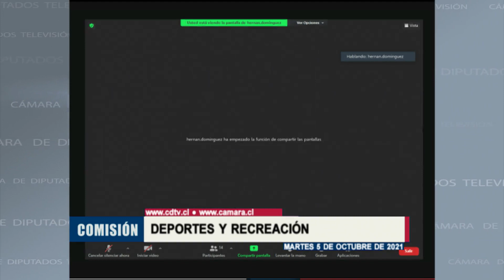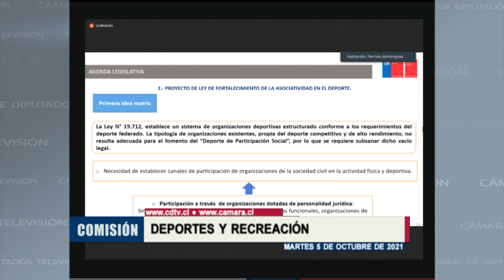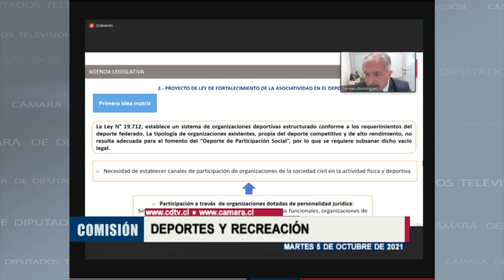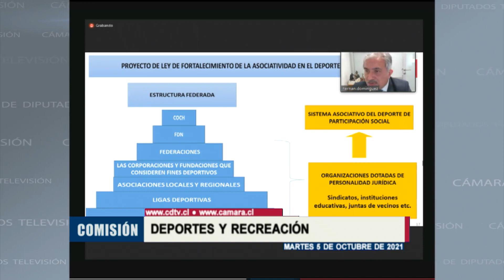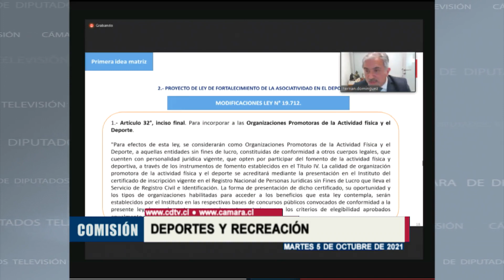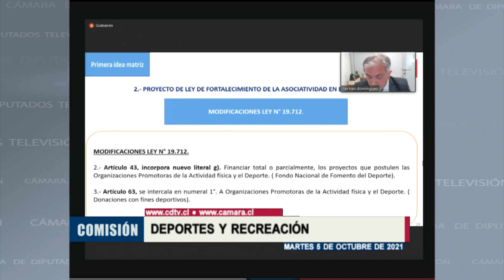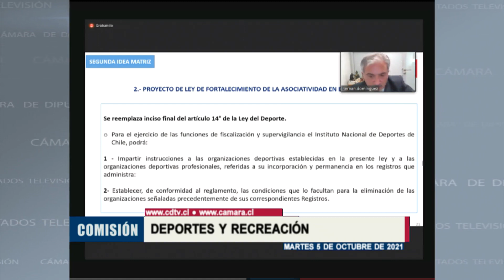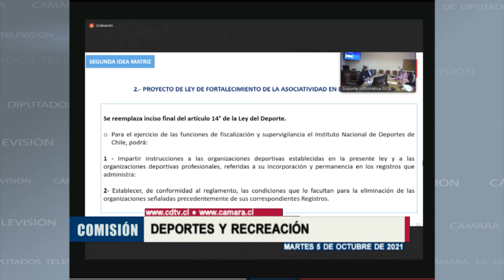Comisión de Deportes / 5 octubre 2021